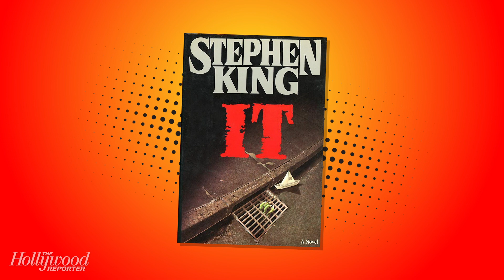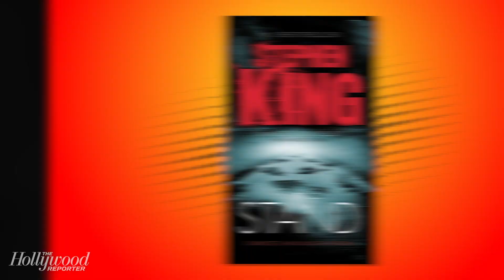'It: Chapter Two': How the Film Compares to Stephen King's Novel | Heat Vision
Pennywise is back and this time with James McAvoy, Jessica Chastain and Bill Hader. This week Heat Vision Breakdown looks closely at 'It: Chapter Two" and the horror of adapting a beloved novel.